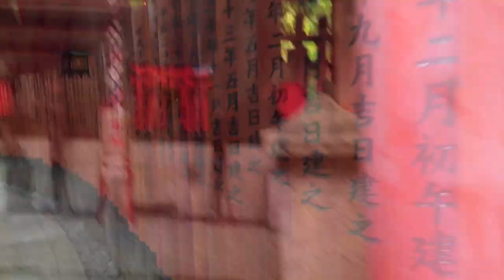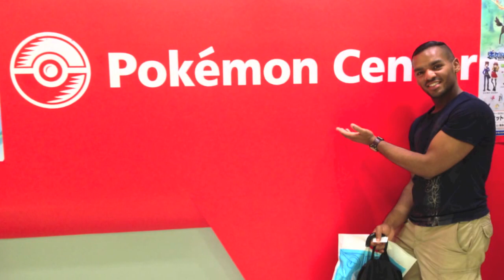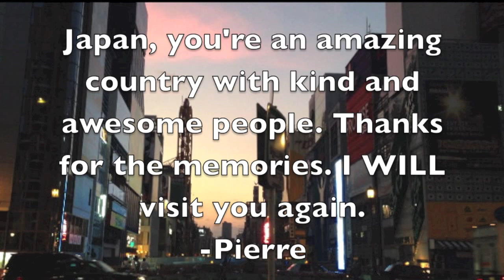Japan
Watch as my friends and I venture into Japan! We visited Kyoto and Osaka. Aside from expensive prices, Japan is an AWESOME/AMAZING country filled with a rich history, culture, and SUPER kind people! It's definitely worth a visit once or twice. I know I definitely want to visit again! ;) Japan is definitely in my top 3 favorite countries! Japan, I love you!